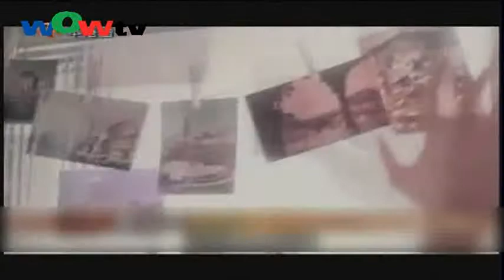1015國 馬英九競選影片引熱議